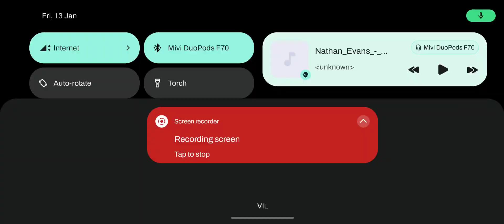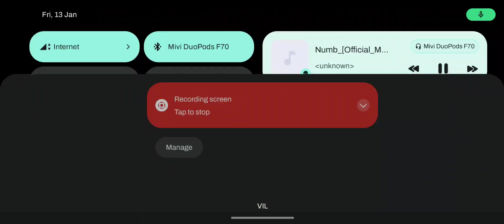flying glider paramotor over mountain new state Pubg